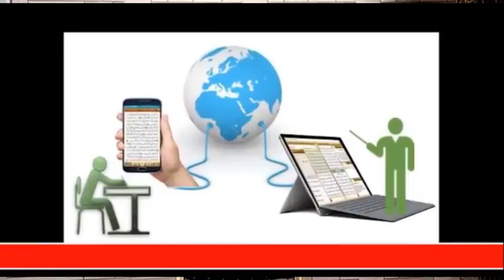EP. 12 LWAKYI TOMANYI ALLAH BY SHK MUSA MUTYABA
Contribute on our new Daawa project camera and laptop Via 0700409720 / 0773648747 Registered Name SULAIMAN KAKOOZA

We have 2,641,000/=
Balance 5,359,000/=
We Need 8,000,000/=

  🎥 SK MUSLIM DAAWA